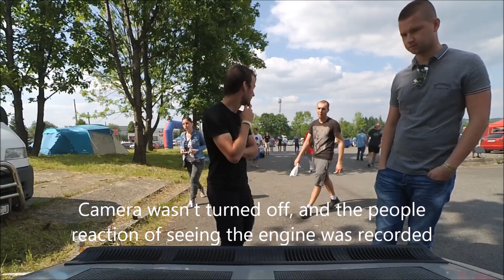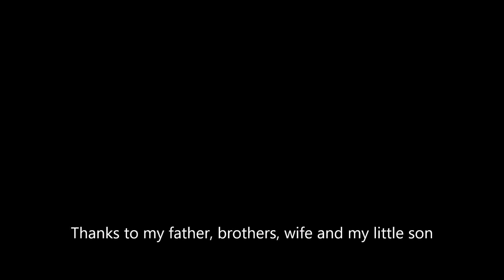Skoda 120 turbo - Koprivnice 27 05 2017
Drag racing in Koprivnice, Tatra polygon.
Racing against Mini cooper S, Skoda octavia RS, Fiat Uno turbo.
At the end is recorded people reactions on seeing the engine bay